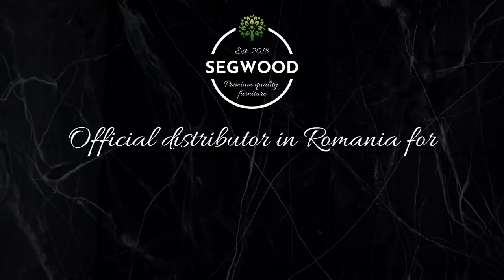Epoxy sea theme table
Dimensions: 1.6m by 0.9m
Materials: ECE clear epoxy, oak wood, blue and white pigment.

Special thank to our epoxy provider Elite Coatings